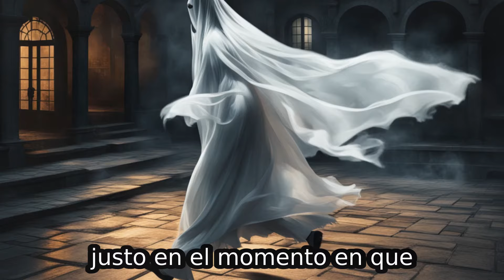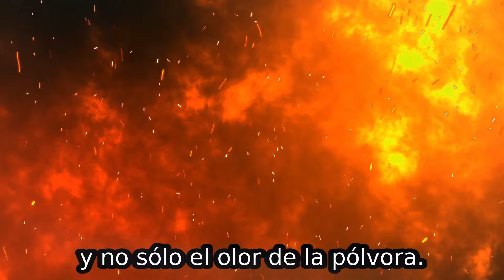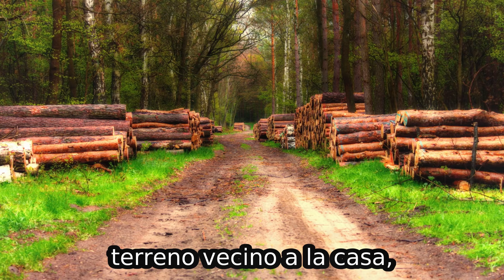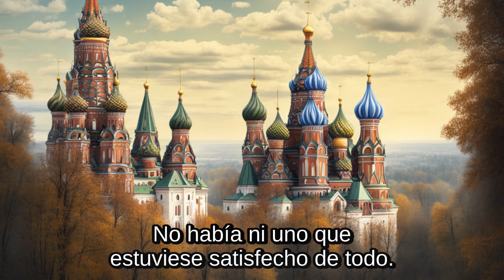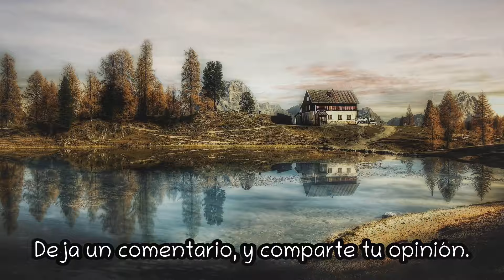Cuentos Recopilación Narraciones Con Enseñanzas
Cuentos de hadas en español ¿Te gustaría escuchar algunos cuentos que te inspiren a reflexionar sobre diversos aspectos de la vida, el mundo y tu propia persona?
Si quieres escuchar historias que te motiven a pensar sobre diferentes temas relacionados con la vida, el mundo y tu mismo, este video es ideal para ti. En este video podrás encontrar una variedad de cuentos breves de distintos géneros y autores, que te mostrarán escenarios, personajes y conflictos que te invitarán a reflexionar. Algunos de estos cuentos te emocionarán, otros te harán reír y otros te provocarán una profunda meditación. Este video es una magnífica ocasión para disfrutar de la literatura de calidad, narrada con expresión y con una música y un sonido que crean un ambiente especial. No te pierdas este video que te estimulará a pensar.
Entonces este video es perfecto para ti. En él podrás disfrutar de una selección de cuentos cortos de diferentes géneros y autores, que te presentarán personajes y sucesos que te harán pensar. Algunos de estos cuentos te conmoverán el corazón, otros te sacarán una sonrisa y otros te dejarán con una profunda reflexión. Este video es una excelente oportunidad para apreciar la literatura de calidad, narrada con expresividad y acompañada de una ambientación musical y sonora. No dejes pasar este video que te hará reflexionar.
Cuentos Recopilación Fábulas Con Enseñanzas
Cuentos Recopilación Con Enseñanzas Para Tu Vida
Recopilación De 5 Cuentos Cortos - Medita Sus Enseñanzas Y Valores